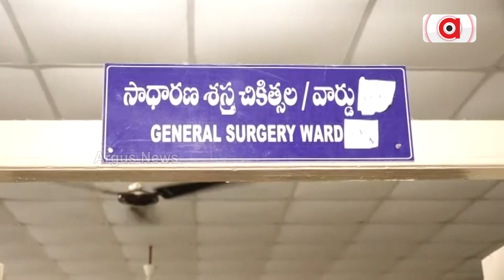ଆହତଙ୍କୁ ରେଳ ବିଭାର ପକ୍ଷରୁ ପ୍ରାଥମିକ ସ୍ତରରେ ଅର୍ଥ ରାଶି ପ୍ରଦାନ || Passenger Train Tragedy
ଆନ୍ଧ୍ର ରେଳ ଦୁର୍ଘଟଣାର ଉଦ୍ଧାର ପ୍ରକ୍ରିୟା ପରେ ଆହତଙ୍କୁ ରେଳ ବିଭାର ପକ୍ଷରୁ ପ୍ରାଥମିକ ସ୍ତରରେ ଅର୍ଥ ରାଶି ପ୍ରଦାନ କରାଯାଇଛି। ରେଳ ଦୁର୍ଘଟଣା ପରେ ବିଜୟନଗର ଜିଲ୍ଲା ସରକାରୀ ମେଡ଼ିକାଲରେ ଭର୍ତ୍ତି ହୋଇଛନ୍ତି 39ଜଣ ଆହତ...।